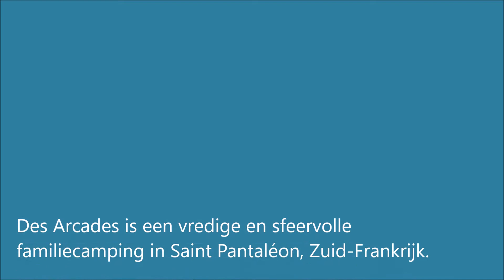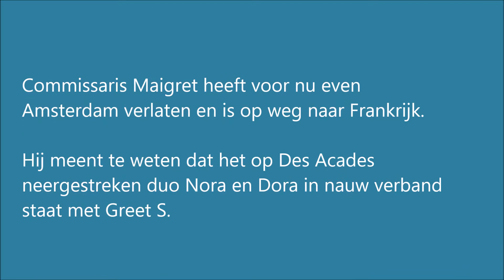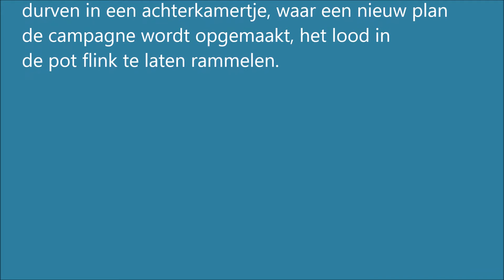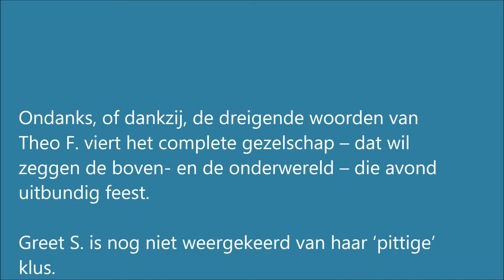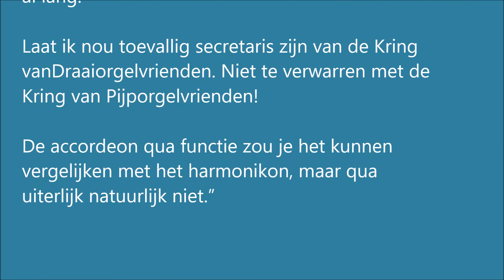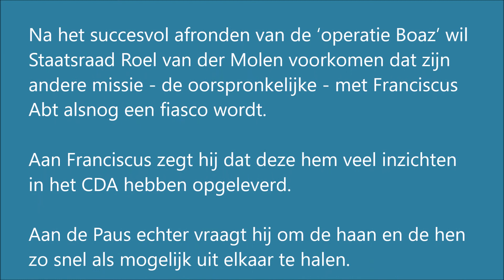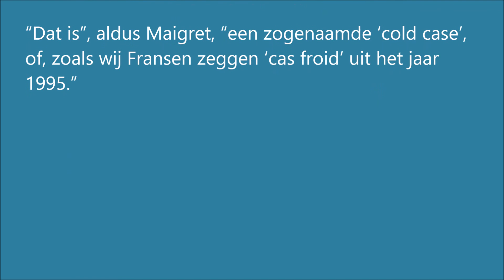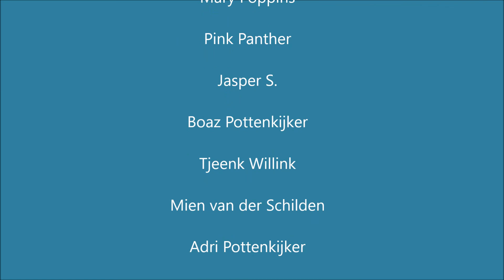Het Mysterie van de Amsterdam Connectie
Een zomers en vrolijk Maigret - avontuur dat zich afspeelt op Des Arcades, een vredige en sfeervolle familiecamping in Saint Pantaléon, in het departement du Lot.